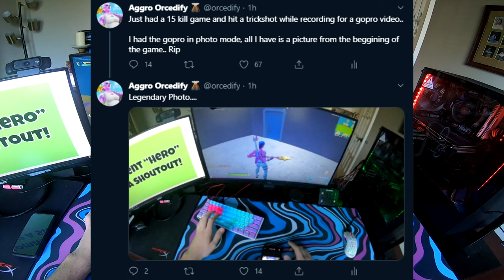Trickshotting in FORTNITE from my POV (Keyboard Hand cam)